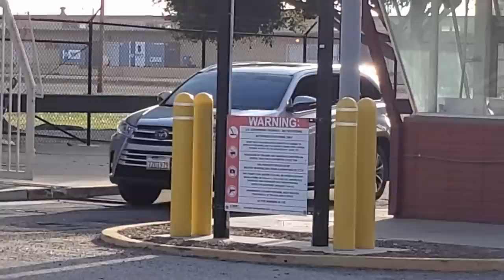Port Hueneme Naval base call police on photographers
Welcome to SGV NEWS FIRST, WE STAND FOR OUR FREEDOM AND DEFEND OUR RIGHTS ON THE STREETS.
This is a news worth video bringing to light CORRUPTION on the streets. Exposing bullies is what we do best. We will stand for our rights and defend our freedom. All content on this channel is a SGV NEWS FIRST PRODUCTION, FILMED EDITED AND UPLOADED BY JOSE GONZALEZ, THE OWNER OF SGV NEWS FIRST. ALL CONTENT IS EXCLUSIVE TO THIS CHANNEL (SGV NEWS FIRST) AND SHOULD NOT BE DUPLICATED, REPRODUCED, REBROADCASTED, OR EDITED TO REPOST ON OTHER SOCIAL MEDIA OUTLETS.
***No one has permission to use any of my content or download any of my videos from youtube.
***No one has permission to MIRROR my videos for content creating revenue. Anyone mirroring my content for revenue will receive a copyright submission for review by youtube support team.

THIS IS A EDUCATIONAL VIDEO ON STANDING UP FOR OUR RIGHTS COVERED UNDER THE 1ST AMENDMENT, FREEDOM OF SPEECH, FREEDOM OF THE PRESS. LEARN WHAT TO DO IF HARASSED, PROFILED AND INTIMIDATED BY THE POLICE. PLEASE READ ABOUT YOUR RIGHTS STARTING WITH THE 1ST AMENDMENT. THIS IS A SGV NEWS FIRST PRODUCTION PLEASE HELP SUPPORT THE FIGHT TO FREEDOM BY DONATING

I am giving YouTube full PERMISSION to use certain videos of mine for commercials purposes.

I am also aware since I am giving youtube permission to use certain videos of mine for commercial purposes that I will forfeit any Revenue that those commercials may bring in, In exchange of having my videos recommended more often plus receiving more views and more subscribers